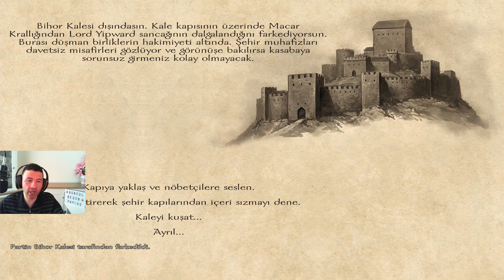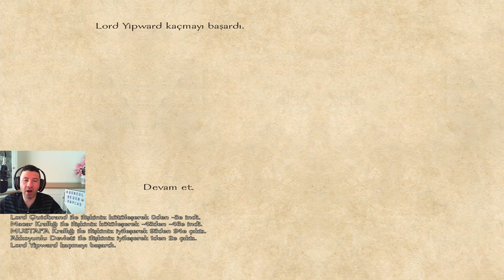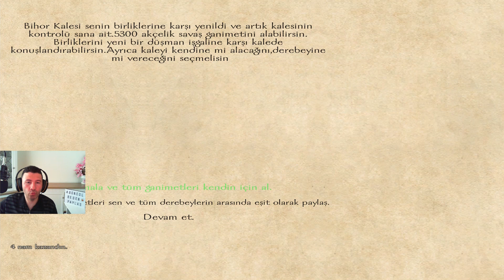Bihor Kalesini Macarlardan Aldım 💪💪💪 Mount And Blade Warband Osmanlı - Yeni Bölüm 22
Merhaba ben Mustafa Ulusoy. Bu videoda Mount And Blade Warband Osmanlı oyununda yeni bölümde Macar Krallığına ait olan Bihor kalesini Fethetim. iyi eğlenceler.

Hello, I'm Mustafa Ulusoy. In this video, I conquered the Bihor castle belonging to the Hungarian Kingdom in the new chapter in the Mount And Blade Warband Ottoman game. Have fun.